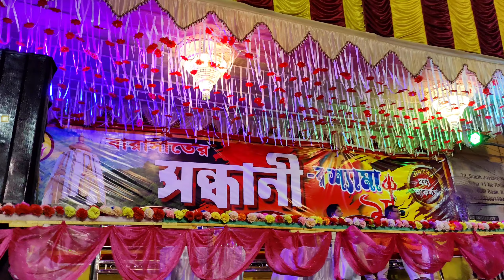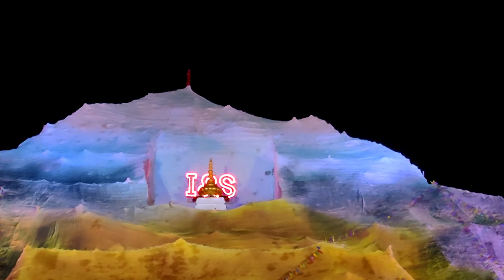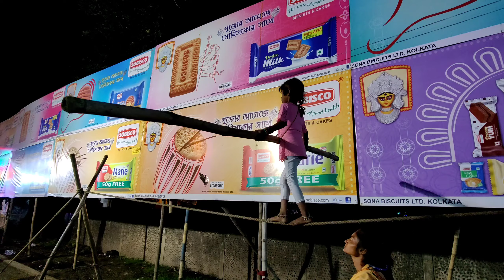Kali Puja 2022-Barasat ||Pandel Hopping ar Sathe Mela😊|| Bangla Vlog#63